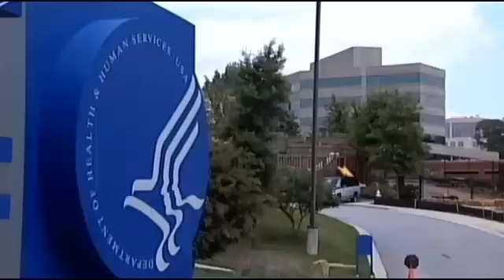News report on BloodStained Men Protest Chattanooga TN 2014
News report on BloodStained Men Protest Chattanooga TN
Anti circumcision protesters occupy downtown street corners